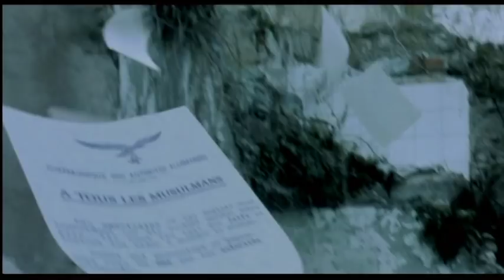"The Wedding Song" by Karin Albou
CASTING : LIZZIE BROCHERE, OLYMPE BORVAL, SIMON ABKARIAN AND NAJIB OUDGHIRI

PRODUCTION : 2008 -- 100' - IN COPRODUCTION WITH FRANCE 3 CINEMA
FRENCH DISTRIBUTION ET INTERNATIONAL SALES: PYRAMIDE

Ottawa Film Festival : Jury's award
Young directors festival of Saint Jean de Luz : Audience award, two male performance award.
Festival du cinéma méditerranéen de Montpellier : Eclair award and jury's special mention
Arab film festival of Fameck : Press award

Synopsis
Tunis, 1942. Nour and Myriam, both sixteen years old, have been friends since childhood. They share the same house in a humble neighbourhood where Jews and Muslims live in harmony. Each secretly desires the other's life: while Nour regrets not going to school like her friend, Myriam dreams of love. She is jealous of Nour's engagement to her cousin Khaled, who is, to her eyes, a kind of Prince Charming. Unfortunately, Khaled can't find work. The engagement lasts longer than planned and the perspective of intimacy becomes more remote.
In November 1942, the German army enters Tunis. Following the French Vichy government's policy, the Nazis subject the Jewish population to harsh penalties. Tita, Myriam's mother, no longer has the right to work. Laden with debts, she decides to marry her daughter off to a rich doctor.
Myriam suddenly sees her dreams of love vanish.